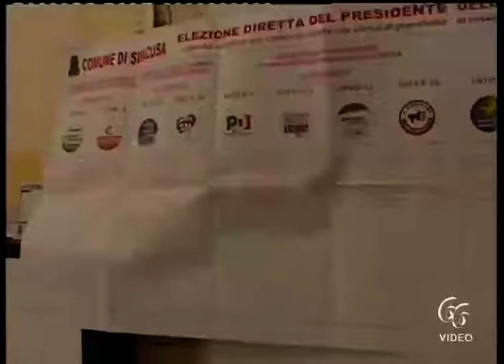Comuni, in Sicilia le elezioni slittano all’autunno